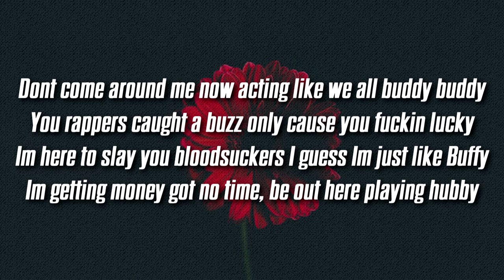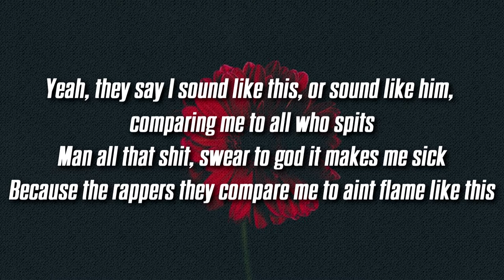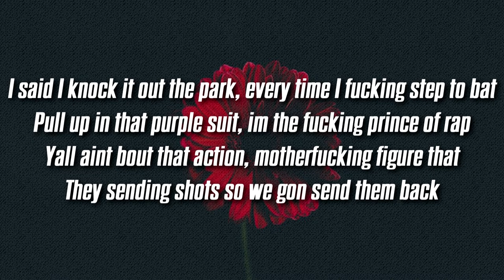Jerome - Patrick Bateman (Lyrics / Lyric Video)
Lyrics:
Don’t come around me now acting like we all buddy buddy…
You rappers caught a buzz only cause you fuckin lucky…
I’m here to slay you bloodsuckers I guess i’m just like buffy…
I’m getting money got no time, be out here playing hubby…
This ain’t no killing blow but damnit I am pissed again…
Jerome you wanna make a record, aw this again…
A lethal weapon, I murder each time I grip the pen…
Your shorty slipped and fell up on my dick again, I’m fucking a business man…
Come on man what can I not dude…
Every single verse that I recite is fucking hot dude…
And I just made a album with the greatest fuckin pop tunes…
i’ma keep on working till i’m even past the top dude…
I’m talking bigger than drake, bigger than any artist…
It does not matter who you are man just know you a target…
And when it comes to hits, I really know that’s my department…
I’m underrated, don’t even get me started…
My frustration is getting flared like my name is charlotte…
These up and coming artist’s just some jokes seth macfarlane…
Got twenty likes but 50k follows, beg your pardon…
Won’t say it’s fake but something’s fishy like a fuckin marlin…
Yeah, they say I sound like this, or sound like him, comparing me to all who spits…
Man all that shit, swear to god it makes me sick…
Because the rappers they compare me to ain’t flame like this…
This some grade A shit, this the shit you gotta learn to do…
You the type to wait around for shit, you know a certain cue…
I’m the type to make it fucking happen, I’m determined to…
Change the fucking game, and I can tell that is disturbing you…
Understand I give less fucks than virgins do…
Y’all be switching up, I’m only cool with like a certain few…
Jerome let’s make a record, i got a beat we can murder dude…
Well throw some cash, I’ll throw a verse to you… (haha)
I hear them now, man that rappers way too arrogant…
Instead of being pussy man he’s on the beat and tearing it…
But he just dropped an album with the cover shedding tears on it…
Clowning me because I am myself, y’all embarrassments…
Hating on a younging cause i’m confident and working hard…
Think you only salty cause nobody fucking heard of y’all…
Music getting played around the world, you can check the stats…
Devil Side about to a hit a milli, man remember that…
Knock it out the fucking park, every time I step to bat…
Pull up in that purple suit, i’m the fucking prince of rap…
Y’all ain’t bout that action, motherfucking figure that…
They sending shots so we gon send them back…